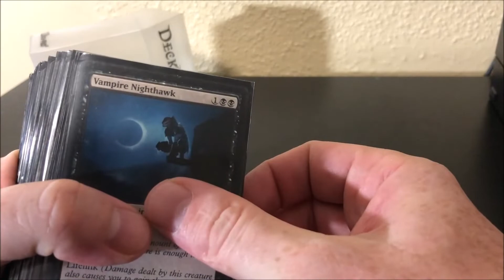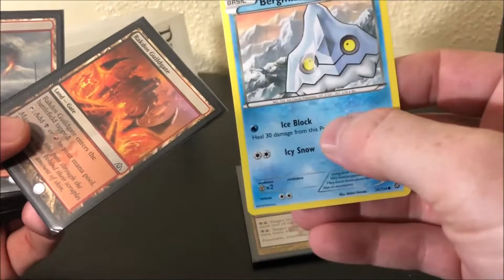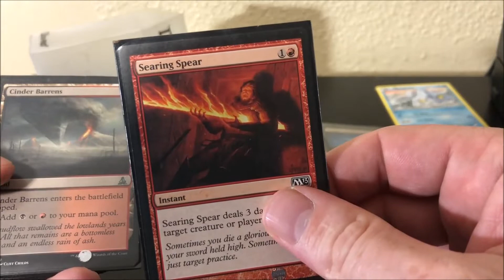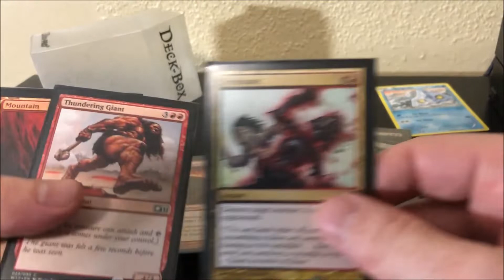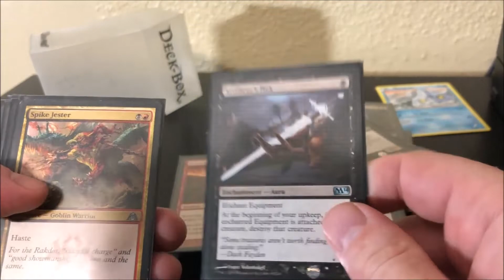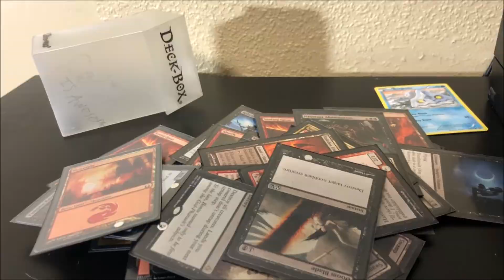Opening a Random Box of Magic the Gathering Cards - TLC Episode #9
In this episode I'll open a random box of Magic the gathering cards that I got a Goodwill for $2.99. Let's take a look.